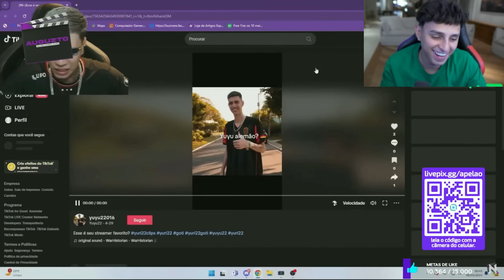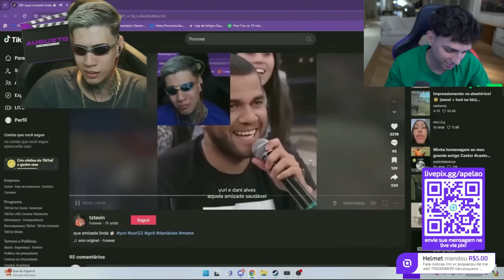NOBRU REAGINDO AUGUZTO - MELHORES VÍDEOS ENGRAÇADOS - TENTE NÃO RIR !!!